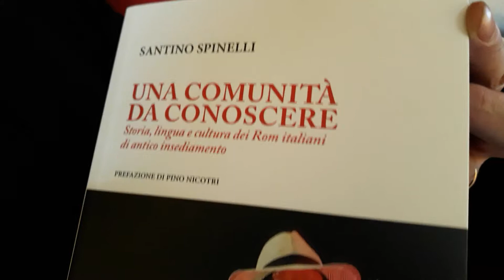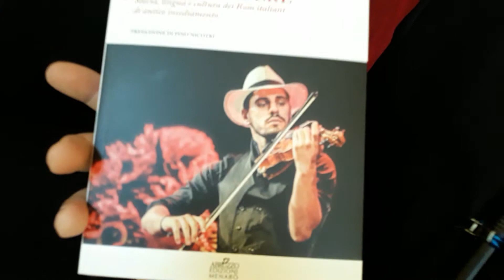LIBRI DEL.PROF SANTINO SPINELLI UNIVERSO ROM TRSP TV VERA INFORMAZIONE 100%